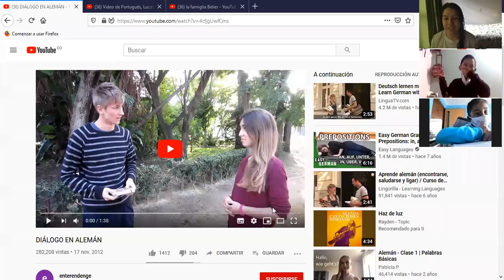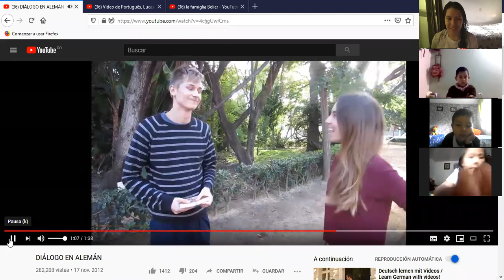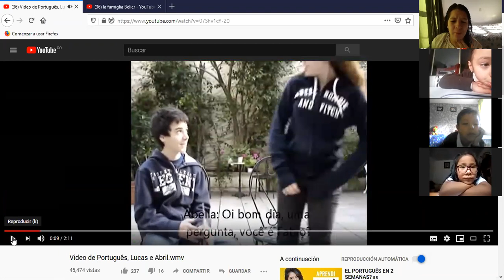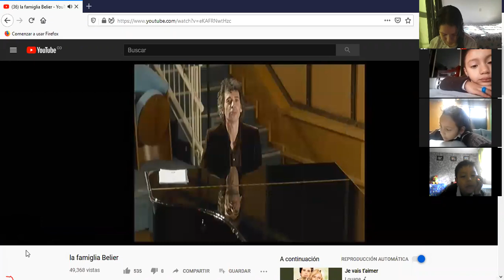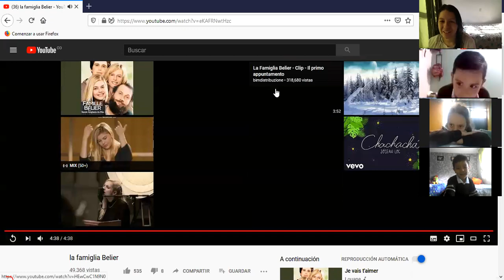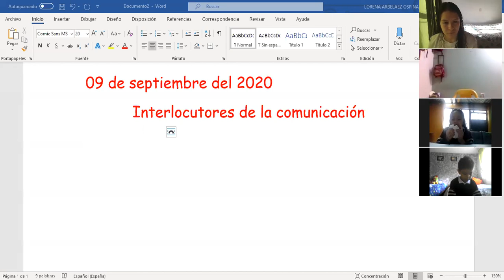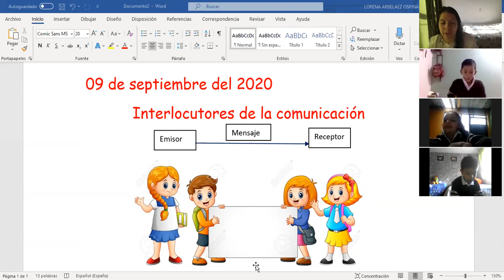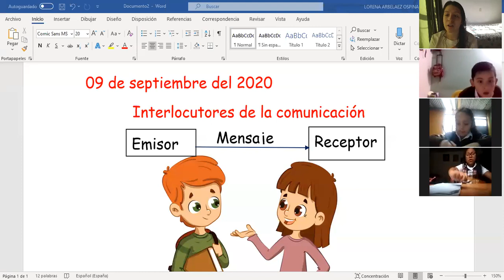Clase 09 de septiembre del 2020, Paz 1ero